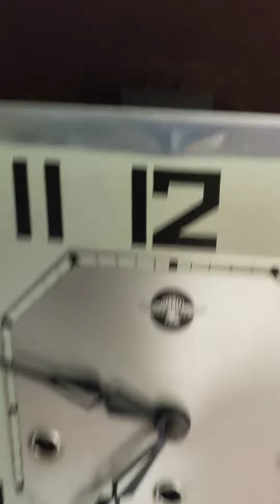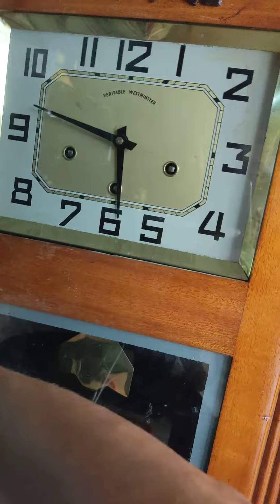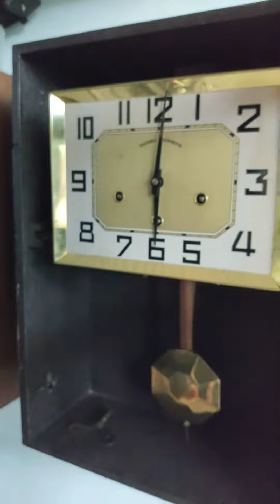Đã giao lưu! 12tr là sở hữu cặp o.do máy 8. Zalo e 0981868378